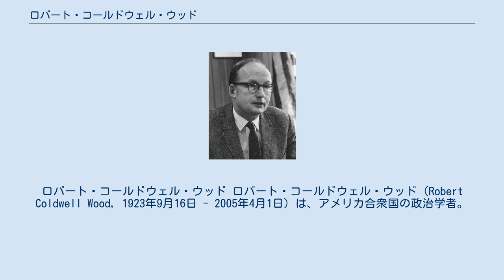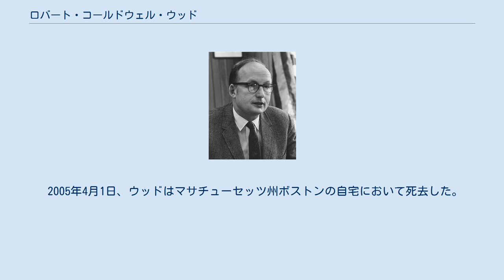ロバート・コールドウェル・ウッド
ロバート・コールドウェル・ウッド ロバート・コールドウェル・ウッド（Robert Coldwell Wood, 1923年9月16日 - 2005年4月1日）は、アメリカ合衆国の政治学者。
マサチューセッツ工科大学で政治学の教授を務め、アメリカ合衆国住宅都市開発長官、マサチューセッツ湾交通局局長、マサチューセッツ大学学長を歴任した。
 1923年9月16日、ロバート・コールドウェル・ウッドはミズーリ州セントルイスにおいて誕生した。
父親はトマス・フランク (Thomas Frank)、母親はメアリー・ブラッドショー (Mary Bradshaw) であった。
 ウッドは1941年にプリンストン大学に入学し、奨学生として学んだ。
第二次世界大戦中の1943年から1946年までは学業を中断し、アメリカ陸軍に従軍した。
第二次世界大戦において、ウッドはバルジの戦いに参加した。
ウッドはブロンズスターメダルを授与され、軍曹に昇進した。
 ウッドは1946年にプリンストン大学を最優等で卒業した。
ウッドはハーバード大学に進学し、1948年に公共政策学の修士号、1949年に行政学の修士号、1951年に行政学の博士号を取得した。
またウッドは大学院在籍中の1951年、フロリダ州立法考査局で副局長を務めた。
博士号取得後は連邦予算局職員に採用された。
ウッドは都市問題の専門家として、1954年まで勤務した。
 ウッドは1954年にハーバード大学で行政学の講師となり、1955年に准教授に昇任した。
ウッドは1957年にハーバード大学へ移り、政治学の准教授となった。
ウッドは1965年に政治学部の学部長となった。
ウッドは1966年までハーバード大学で准教授を務めた。
 1961年、ウッドは経済開発委員会の委員となった。
1964年、ウッドはリンドン・ジョンソン大統領による都市問題特別部会で議長となった。
ウッドは住宅都市開発省の創設のために働き、また貧困地域に対する連邦資源の割当計画を策定した。
 1966年に住宅都市開発省が創設されると、ウッドはロバート・ウィーヴァー長官の指名により、住宅都市開発次官に起用された。
ウッドは1966年のモデル都市法制定およびその後のモデル都市事業の実施に関与し、都市中心部の物理的・住宅経済的な改善を試みた。
また住宅市場における人種問題に対処するため、1968年の公正住宅法制定にも関与した。
 1968年12月にウィーヴァー長官が辞任すると、リンドン・ジョンソン大統領は翌1969年1月にウッドを後任長官として休会任命した。
ただしジョンソン大統領の任期満了が目前であったため、ウッドが実際に長官職を務めたのは政権末の2週間弱だけであった。
 住宅都市長官退任後、ウッドはマサチューセッツ工科大学に復帰した。
ウッドは政治学の教授となり、加えてMIT・ハーバード大学共同都市研究所所長にも就任した。
またウッドは1969年から1970年まで、マサチューセッツ湾交通局局長も務めた。
ウッドは1970年から1977年までマサチューセッツ大学学長を務めた。
ウッドはウースターのマサチューセッツ大学医療センターやボストン校キャンパスの拡張を行った。
またウッドは、ボストン校キャンパスの隣にジョン・F・ケネディ図書館を誘致させる主要な役割を担った。
 ウッドは1978年から1980年までボストン学区の学区長を務めた。
1981年、ウッドはマサチューセッツ大学で教職を退き、研究職に専念することにした。
ウッドは1986年にアメリカ人工頭脳学会からウィーナーメダルを贈られた。
 2005年4月1日、ウッドはマサチューセッツ州ボストンの自宅において死去した。
死因は胃癌であった。
 ウッドの主要な書籍として、以下のものが挙げられる。